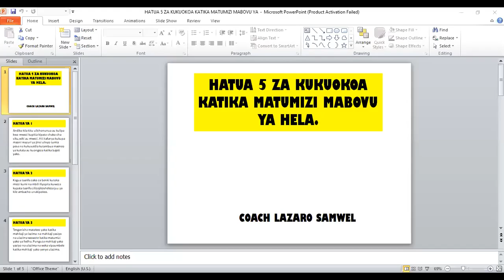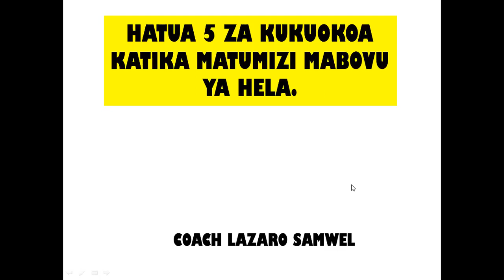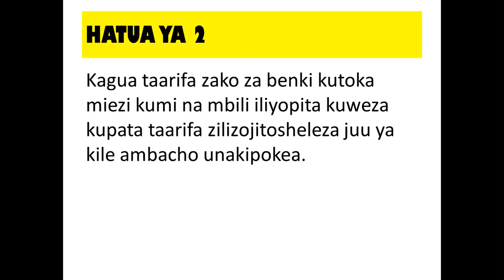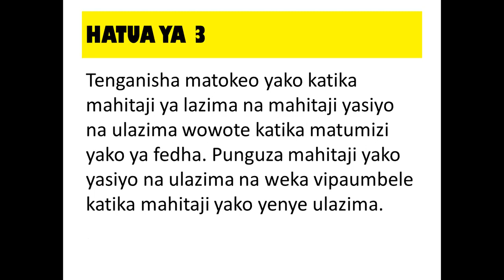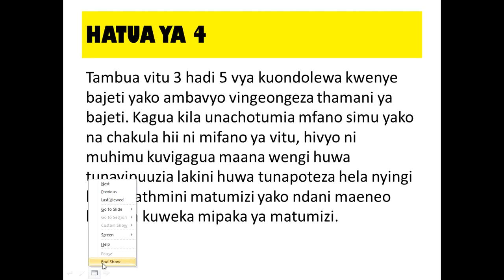HATUA 4 ZA KUKUOKOA KATIKA MATUMIZI MABOVU YA HELA.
Matumizi mabovu ya hela ni changamoto ambayo inakumba watu wengi na kujikuta katika hali ngumu ilingali mtu unakipato flani ambacho huwa unakipokea,msaada wa kwanza ambao nilikupatia ulikuwa ni KUTENGENEZA bajeti yako binafsi sasa katika somo la leo nimekuwekeza hatua 4 rahisi kufuata kujiengua katika matumizi mabovu ya hela zako au kipato chako...Jifunze kupitia somo la siku ya leo kufunguka zaidi